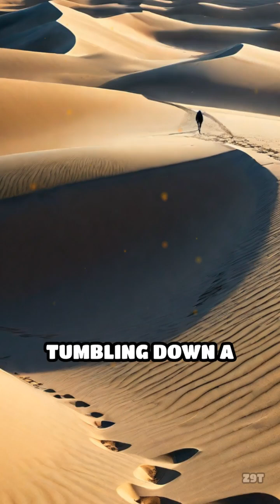Namibia’s Singing Desert: Nature’s Giant Drum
Did you know the Namib Desert can sing? Discover how sand dunes create booming echoes in this mind-blowing natural phenomenon!